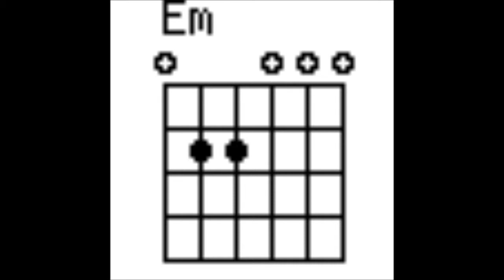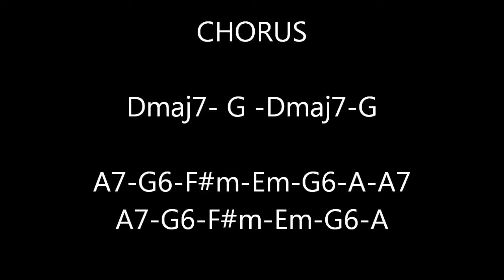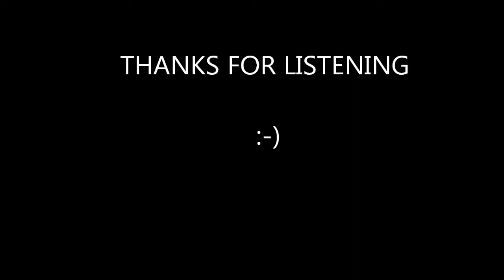Neil Young-"Only Love Can Break Your Heart " Lesson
Standard Tuning.
Chords A7, D, Dsus2, G, A
             Dmaj7, G6, F#m, Em, G, A

My first attempt at teaching a song. I'm not the greatest guitarist (and certainly not singer) but I hope the lesson proves to be helpful to some of you.All constructive suggestions ,on how the lesson could be improved,appreciated.